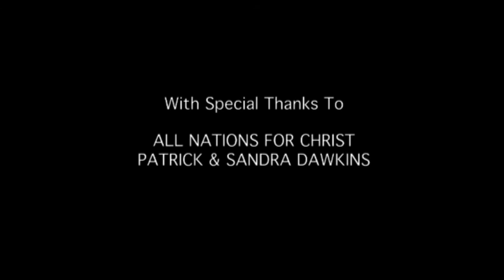TLBS ON LOCATION- JUDAH FEST-ARANESA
Leanne recently caught up with Aranesa at Judah Fest in Handsworth Park, Birmingham.  She shared with us about her background and plans for future as well as how she thought the event went...